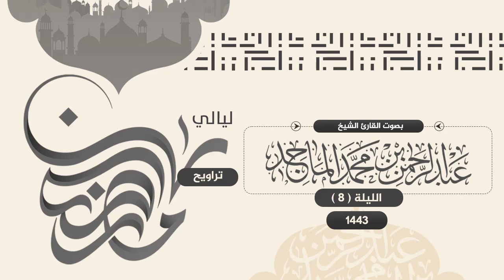سورة المائدة للشيخ عبدالرحمن الماجد | الليلة الثامنة رمضان 1443هـــ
تلاوة من صلاة التراويح ليلة 8رمضان اواخر سورة المائدة للشيخ عبدالرحمن الماجد إمام جامع الشيخ محمد الماجد بحي الملقا في مدينة الرياض.